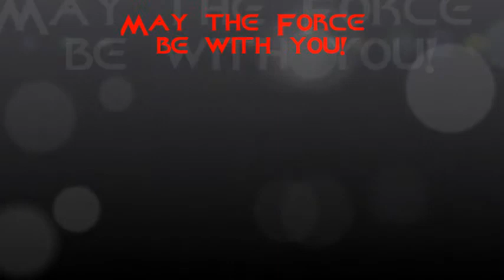Arkanus 'Wind Demon staff' - 1st practice - 17-10-13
Answering the call of Master Nonymous' challenge for this Autumn, this is my first practice of the "Wind Demon Staff" Saberstaff Dulon created by my Master.